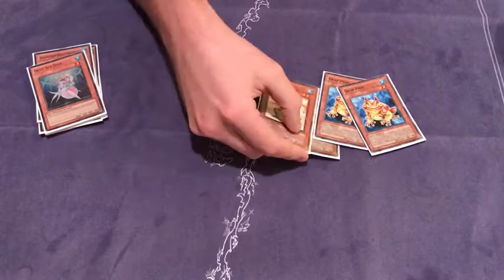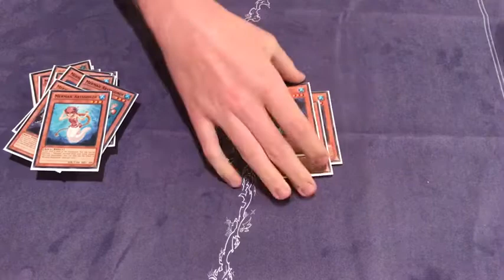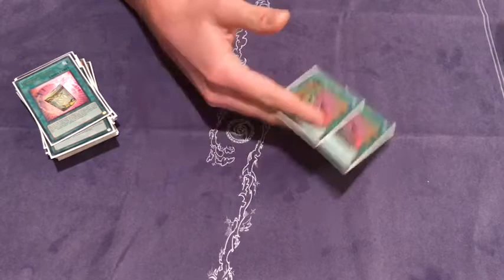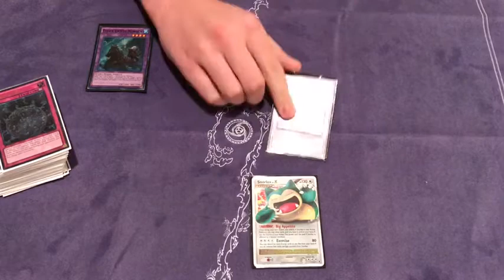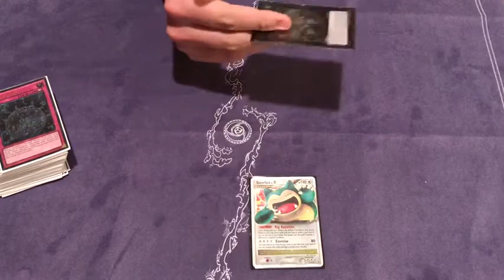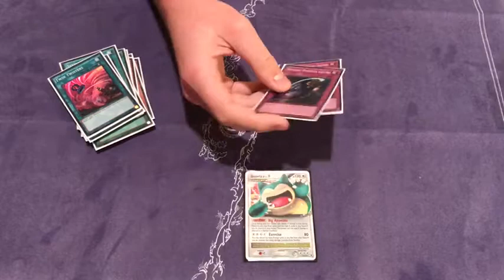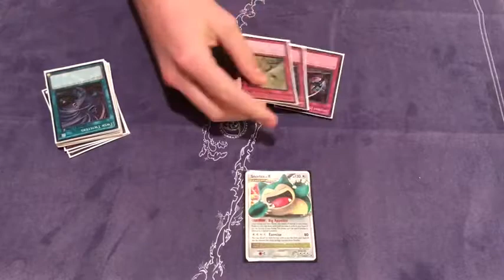Frog Mermail Deck Profile (Post DESO) - TYT Yugioh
Nick shows off his *shiny* mermail frog deck. If only his swap frogs were ulti.